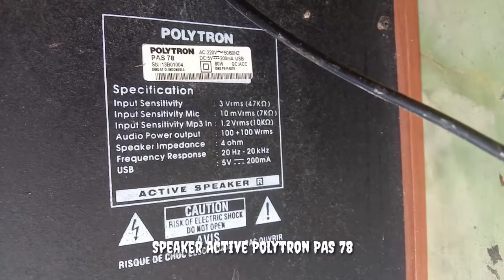Speaker Aktif Polytron Mati Total | PAS 78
Speaker Active Polytron Pas 78 Mati total, Fuse atau Sekring Putus menyebabkan Speaker mati total. Penyebab Fuse putus adalah short nya Kapasitor C102/2KV.

Semoga Bermanfaat !